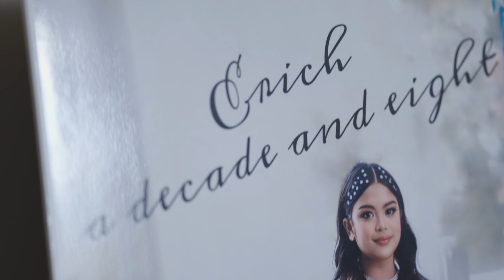Erich @ XVIII video highlights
Sony A7IV  I  Sony 35mm 1.8   I   Sony 135mm 1.8 GM